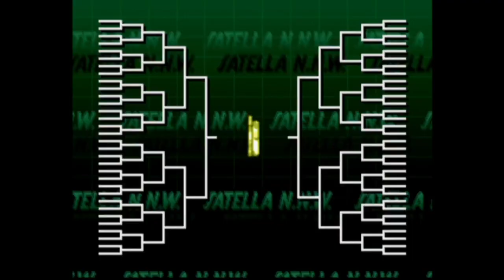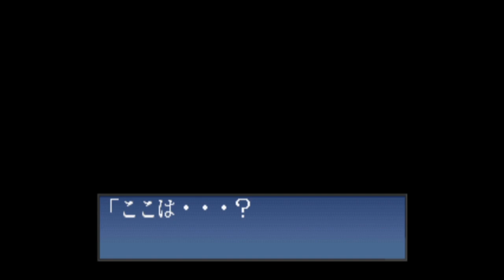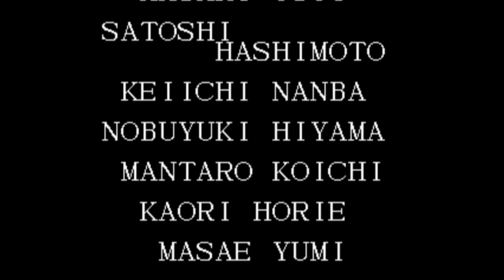【BGM】CHINA【KOF97】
CHINAです。